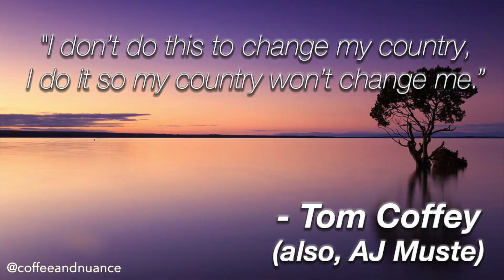CNN Poll Is Junk + Burisma Bribe, AOC Is AWOL, Surgeon General Wears Mask, Dolly Parton Statue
► CNN Poll Is Junk Science
► Ukraine Catches Burisma In $6M bribe
► AOC To Skip debate
► Surgeon General Encourages Mask Use
► People Push For Dolly Parton To Replace Confederate General Statue

Check out Sam Harris Podcast: Making Sense with Sam Harris #207 - Can We Pull Back From The Brink? (June 12, 2020)
Sources:
AOC IS MIA
WEAR A DAMN MASK!